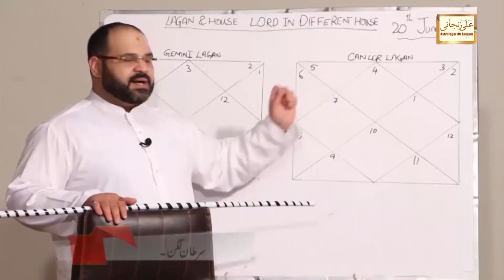Book Your Appointment for KARACHI December 2020 & Learn Astrology | Astrologer Ali Zanjani Personal